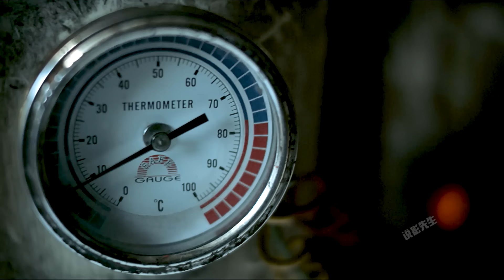《蟲蟲欲動》天降外星蟲，吃人吃狗吃包子，卻被一種“調料”打敗！【說影先生】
時間回到2006年，泰國傳出一條震驚世界的消息：天上掉下了某種奇異的物體。發現他們的當地人說這種東西是外星人，後來被證實只是用來消除寒熱的膠狀物質。《蟲蟲欲動》從一個歡樂的視角觀察一個泰國小鎮的生活是如何被天上掉下的外星人攪得天翻地覆的。